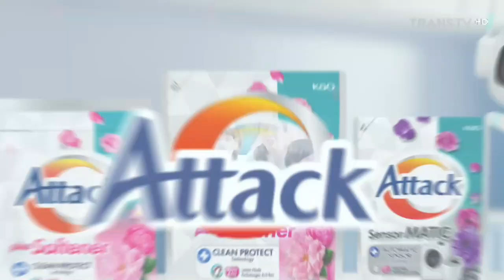Attack Hi-Tech+ • Canggih Membawa Kemudahan • TVC Edisi 2023 • Iklan Indonesia 30 sec